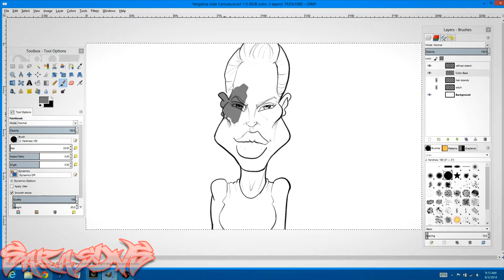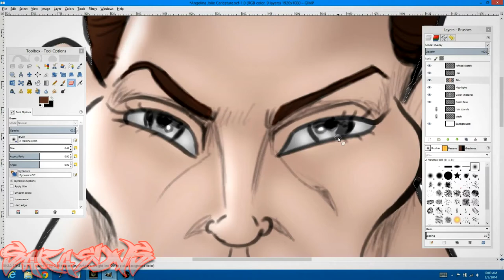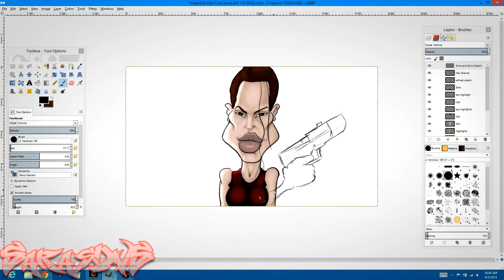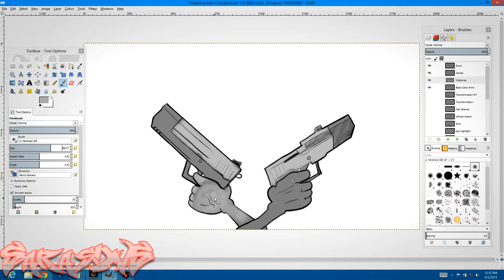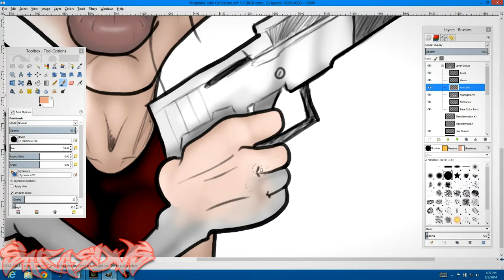Tomb Raider (Angelina Jolie) Caricature Speed Painting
A caricature of Lara Croft. I was practicing with my wacom companion so hopefully I'll get better. I am having trouble with my companion though sadly, so I won't have any speed paintings for a while...